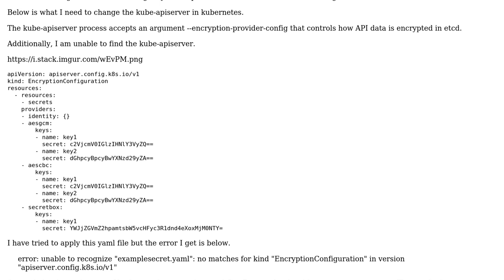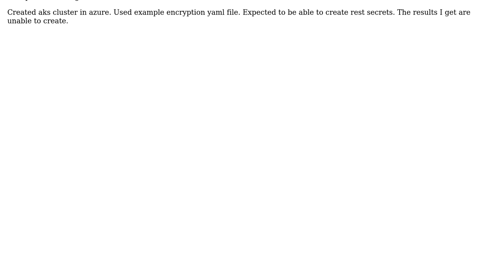Encrypting Secret Data at Rest in Kubernetes AKS?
With thanks & praise to God, and with thanks to the many people who have made this project possible! | Content (except music & images) licensed under CC BY-SA | Music | Images & others | With thanks to user Alex Zimmerman user Alessandro Vozza and the Stack Exchange Network Trademarks are property of their respective owners. You are responsible for your own actions.